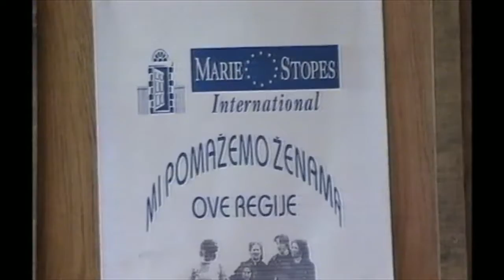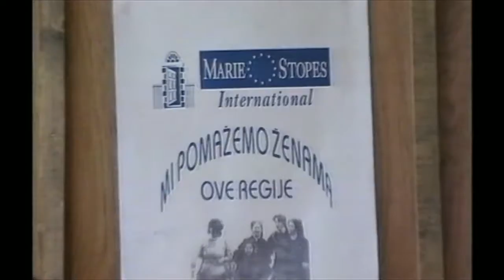Sue Lloyd-Roberts - BBC Breakfast News - Croatia, Refugees 2, 1994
First broadcast 1 September 1994. Reported, produced & filmed by Sue Lloyd-Roberts. This video is BBC copyright, it has been uploaded to YouTube for the benefit of contributors and other.

Breakfast News: China Organs Prisoners in China are shot to order and their organs sold to wealthy patients in Hong Kong. Sue Lloyd-Roberts May 1994. Produced, directed & filmed by Sue Lloyd-Robe..